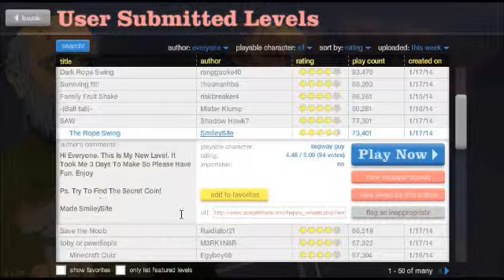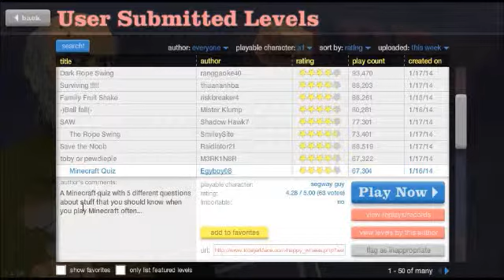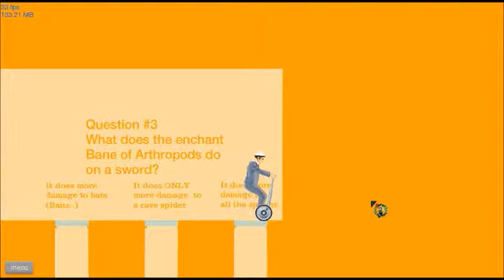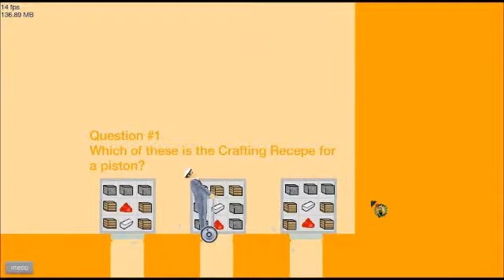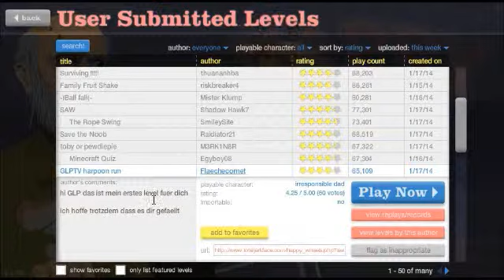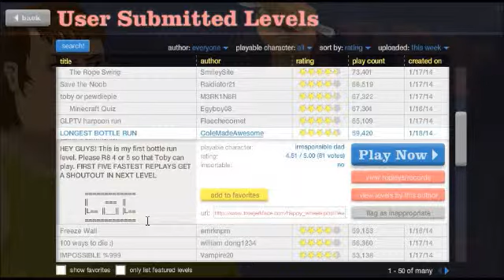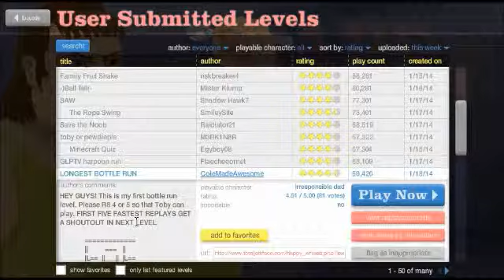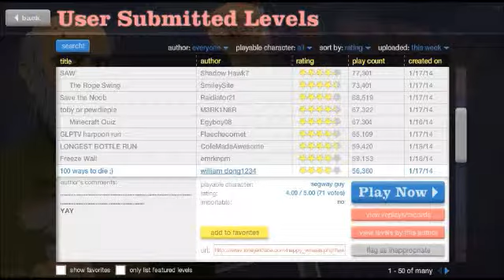Happy Wheels 7 - Diamonds, Cash and Babes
Hey Guys!! Welcome to the SM Cinema!! Shaq Maq Out!!